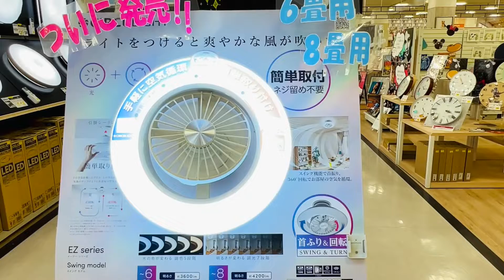サーキュライト調色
ファニチャードーム本店に新しく、簡単取り付けできる「サーキュライト」が導入されました。風量があるので、サーキュレーターやインテリアファンを置かなくても、お部屋の中の空気を循環させることができます。この商品は調色を5段階でコントロールできます。是非店頭でお確かめ下さい。